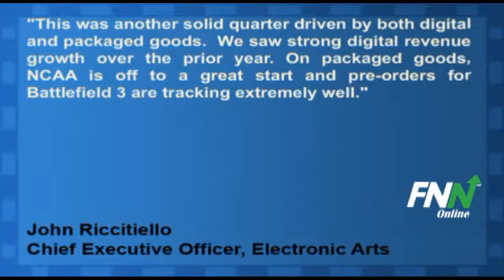Electronic Arts Report Mixed Earnings For Q1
Electronic Arts (NASDAQ:ERTS) reported a Q1 loss of $0.37 per share, narrower than analyst estimates for a loss of $0.40 per share. Revenue for the quarter fell 2.8% year-over-year to $999 million.

The company sees a Q2 loss of $0.13 per share to $0.03 per share, vs. consensus estimates for a loss of $0.03 per share. Revenues for the quarter are expected to be $675 to $725 million.

John Riccitiello, Chief Executive Officer said, "This was another solid quarter driven by both digital and packaged goods.  We saw strong digital revenue growth over the prior year. On packaged goods, NCAA is off to a great start and pre-orders for Battlefield 3 are tracking extremely well."

Electronic Arts (NASDAQ:ERTS) has a potential upside of 2.7% based on a current price of $23.81 and an average consensus analyst price target of $24.45.